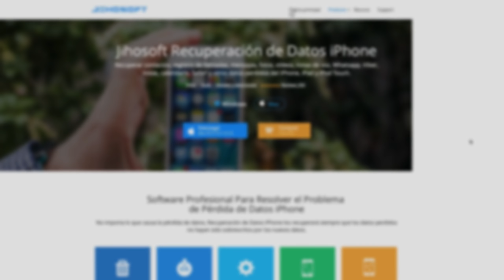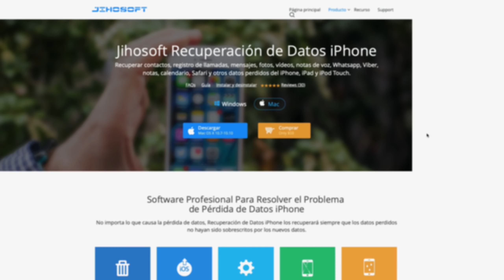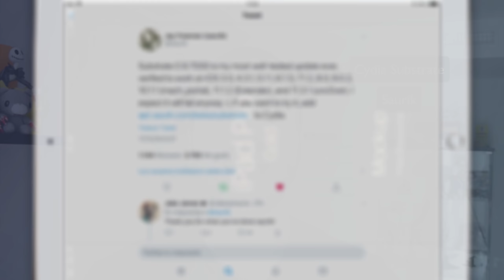¡SAURIK HA VUELTO! Noticias Jailbreak iOS 11 & 12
¡Hola a todos! En este nuevo vídeo os traigo un montón de noticias muy importantes con respecto al mundo del Jailbreak. Hoy vamos a hablar sobre Saurik, que recientemente ha lanzado una actualización de Cydia Substrate para hacer Cydia compatible definitivamente con iOS 11. También os comentaré qué debéis hacer si queréis instalar esta nueva actualización. Además, repasaremos la situación actual del Jailbreak para todas las versiones de iOS que tenemos disponibles en estos momentos (: